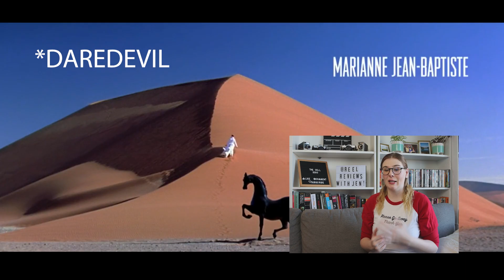THE CELL (2000) REACTION VIDEO! FIRST TIME WATCHING!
Watch me watch this classic 2000 horror movie, The Cell, in this first time watching reaction video! The Cell tells the story of an F.B.I. Agent requests the help of a social worker, who is familiar with a new experimental technology that involves entering the mind of a comatose serial killer in order to learn where he has hidden his latest victim.

The film was directed by Tarsem Singh and written by Mark Protosevich. The Cell stars Jennifer Lopez as Catherine Deane, Colton James as Edward Baines, Dylan Baker as Henry West,  Marianne Jean-Baptiste as Dr. Miriam Kent, Gerry Becker as Dr. Barry Cooperman, Vincent D'Onofrio as Carl Stargher, Vince Vaughn as Peter Novak, Jake Weber as Gordon Ramsey, James Gammon asTeddy Lee and Dean Norris as Cole

Check out this first time watching horror reaction video for The Cell, and see if I can make it as a horror movie rookie. Horror is a genre I've barely explored, mostly because I'm a huge wuss. Typically my Halloween movie viewings consist of Hocus Pocus and Halloweentown. This year I decided to expand my horror movie knowledge and try and watch these horror movie fan favourites.

Check out my first time watching this classic 2000 horror movie, The Cell, and enjoy my reaction video!